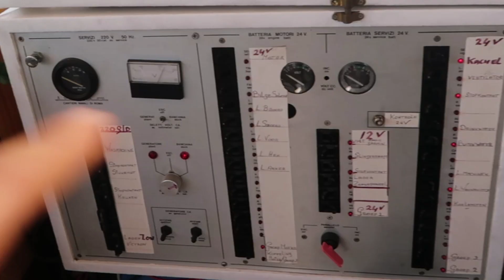MY FIRST TIME DRIVING THE BOAT - 27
Hey guys, my name is Pippa van Iersel, nice to meet you and cool you're at my channel! I travel and train as much as possible around the world. At the same time I am having so much fun making vlogs and sharing my stories!

Summer is coming so we needed to change harbor with my house :) Here you see my first driving experience with the boat! Enjoy watching

Cheers
Pips